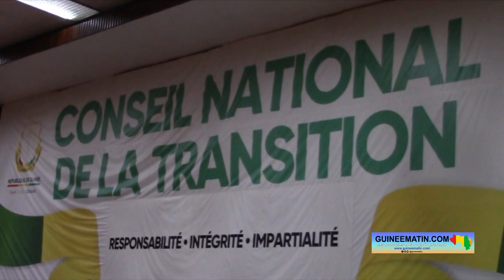Guinée : le Programme de Référence Intérimaire 2023/2025 adopté par les conseillers nationaux du CNT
Les conseillers nationaux de la transition ont adopté le Programme de Référence Intérimaire (PRI) 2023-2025. Il s’agit d’un programme de plusieurs axes prioritaires pour l’équipe gouvernementale pour un montant prévisionnel de 108 mille milliards de francs guinéens. Le vote qui a eu lieu dans la soirée d’hier, jeudi 15 décembre 2022, a réuni 73 conseillers nationaux à cette plénière du CNT. Soixante-dix (70) ont accordé un vote positif au Programme de Référence Intérimaire ; 2 conseillers nationaux ont voté contre et une abstention a été enregistrée, a constaté un reporter que Guineematin.com a dépêché sur place.

L’adoption du Programme de Référence Intérimaire (PRI) a eu lieu en présence du Premier ministre, chef du gouvernement, Dr Bernard Goumou. Le programme de Référence Intérimaire est une initiative du Ministère du Plan et de la Coopération Internationale.

La cheffe de ce département, Rose Pola PRICEMOU a déclaré sa satisfaction d’avoir assisté à l’adoption dudit document. « Un sentiment de satisfaction, un sentiment de reconnaissance par rapport à l’effort des conseillers nationaux de la transition, mais aussi à l’effort de tous nos cadres qui ont travaillé sur ce Programme de Référence Intérimaire (PRI) qui va nous permettre de non seulement, travailler sur la refondation, travailler sur la rectification institutionnelle, mais travailler aussi sur le repositionnement et le redressement de la Guinée qui sont les cinq (5) points culminants de la transition. Nous sommes satisfaits aujourd’hui de tous les efforts qui ont été faits pour enrichir ce grand document et nous partons avec confiance et sérénité quant à la programmation que nous avons fait sur nos actions gouvernementales », a-t-elle expliqué.

Le gouverneur de la Banque centrale, qui a pris part à la cérémonie, a communiqué sur la politique monétaire en Guinée. Selon Dr Karamo Kaba, la monnaie guinéenne se porte très bien depuis l’avènement du CNRD au pouvoir en septembre 2021.

« La monnaie guinéenne, par rapport aux devises, alors j’ai plutôt envie de dire que la monnaie guinéenne se porte bien. En 2022, il faut avoir en tête que la monnaie guinéenne est une des monnaies ou la monnaie la plus performante par rapport au dollar et aussi par rapport à l’euro. Donc, ce n’est pas du hasard. La monnaie guinéenne a commencé à s’apprécier à partir du 5 septembre 2021, suite à la rectification institutionnelle. Donc, c’est un acquis du CNRD, parce qu’avant, la monnaie se dépréciait. Tout le monde peut le voir et le constater. Par la suite, nous, ce qu’on a essayé de faire au niveau de la banque centrale, c’est d’accentuer cette appréciation du franc guinéen. Donc, nous avons travaillé avec les orpailleurs pour les sensibiliser au rapatriement des capitaux en Guinée. Nous sommes en train de mettre la pression sur les miniers pour qu’eux aussi rapatrient en Guinée. Moi en tout cas, j’ai la faiblesse de penser que nous sommes partis pour une phase d’appréciation encore de la monnaie guinéenne. Je ne vous dis pas que ce sera aussi important que celle qu’on a connu en 2022 ; mais en 2023, on s’attend à mieux, soit à une stabilisation ou je pense beaucoup plus à une appréciation au cours des prochains mois », a-t-il déclaré.

Selon le rapport final présenté aux conseillers nationaux de la transition, le PRI fait remarquer que la capacité nationale de mobilisation de ressources s’élève à 78 000 milliards de francs guinéens pour un besoin de financement de 30 000 milliards de francs guinéens. Un mécanisme participatif impliquant aussi bien l’administration publique que la société civile et le secteur privé sera mis en place pour le suivi et l’évaluation du Programme de Référence Intérimaire conformément à la matrice des indicateurs et des cibles de résultats élaborée et présentée en annexe.